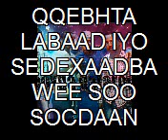movie 1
sheeko gaaban  marqaanka xaladiisa